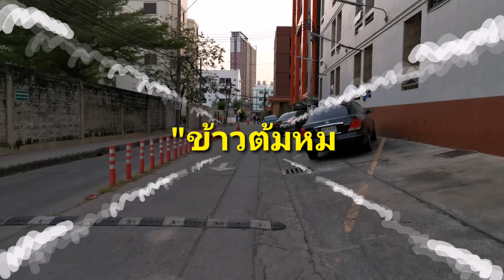ข้าวต้มสูตรเด็ด ทำไม่ยาก...อยากที่คิด /สูตรที่ทุกคนในบ้านต้องขอเติม/Boiled rice recipe/Bearzeed Cafe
📌การทำข้าวต้มให้อร่อยไม่ใช่เรื่องยากเลย
1. เราต้องผัดเครื่องที่จะกินกับข้าวต้มก่อน, จากนั้นต้มน้ำซุป, และอย่าลืมหุ้งข้าวนะ

📌วิธีต้มน้ำซุป
น้ำ 2 ลิตร /รากผักชีทุบ 3 ราก /กระเทียมทุบ 5 กลีบ /หัวไชเท้าหั่นชิ้นพอคำ 1 หัว
(ใส่รากผักชีและกระเทียม ตั้งน้ำจนเดือน แล้วใส่หัวไชเท้า ต้มต่อจนสุก)

📌วิธีทำเครื่องข้าวต้ม
กุ้งขาวแกะล้างแล้ว 1 กก. /หมูสับครึ่งกิโล/ซอสปรุงรส 3 ช้อนโต๊ะ/ผงปรุงรส 1 ช้อนโต๊ะ /พริกไทยป่น 1 ช้อนชา /น้ำมัน 2 ช้อนโต๊ะ
(ตั้งกระทะใส่น้ำมัน แล้วใส่หมูสับลงไปผัดจนสุก ใส่เนื้อกุ้งตามลงไป ใส่ซอสปรุงรส, ผงปรุงรส, พริกไทย ผัดต่ออีก2นาที เสร็จแล้ว

📌ทำมันน้ำกระเทียมเจียวเพื่อเพิ่มความอร่อย

📌หุงข้าวหอมมะลิร้อนไว้รอเลย

⭐ขั้นตอนจากนั้น ตักข้าวใส่ชามสวย ตักเครื่องใส่ ตักน้ำซุปใส่ ใส่กระเทียมเจียว โรยผักชี โรยพริกไทยป่น เป็นอันเสร็จ (ปรุงรสตามใจชอบนะครับ)

😀Thai food has a delicious taste. Although the taste is spicy. But delicious for Thais and tourists all over the world. Welcome everybody! Enjoy with my channel. 💕

ทาง YouTube ด้วยนะครับ